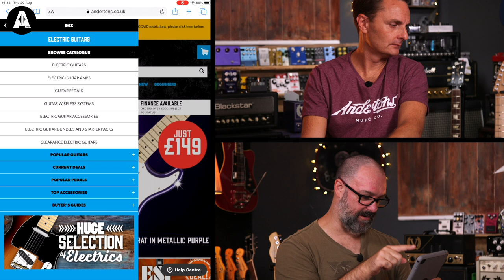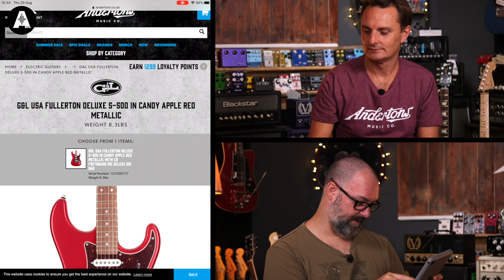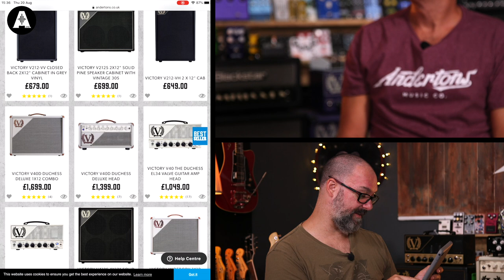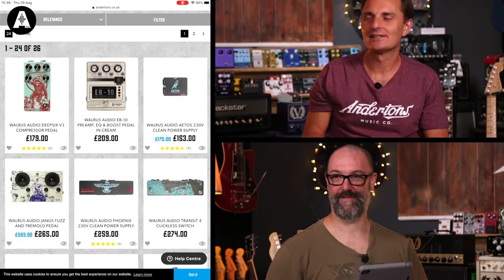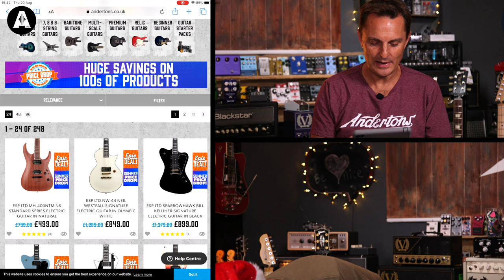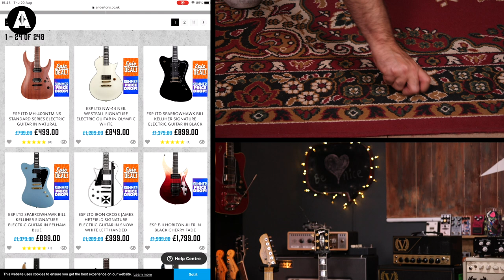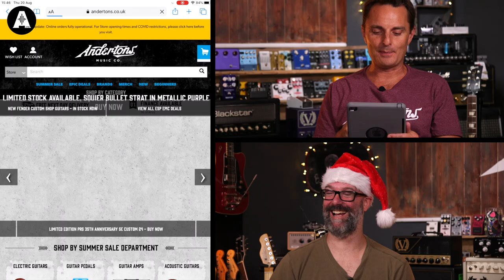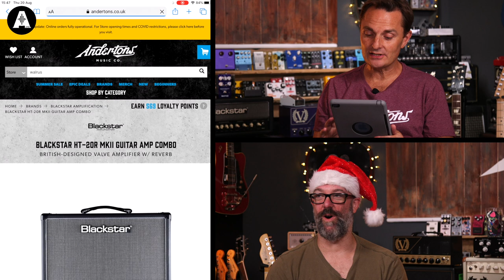Chappers & The Captain Pick Each Others Rigs - Which one do you Prefer?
👆 Chappers and The Captain get together to pick a random rig for each other - but what will they both end up with? Equipped with Christmas hats filled with various brands, and a set of dice on hand to help influence their choices, the guys select an electric guitar, amp, and pedal for one another. Will they end up with a Christmas cracker, or will it be a disappointing case of bah humbug?

↪️ Episode Guide ↩️
» 0:00 How it's Going to Work
» 2:04 Rob Picks Lee's Guitar
» 3:46 Rob Picks Lee's Amp
» 5:19 Rob Picks Lee's Pedal
» 6:57 Lee Picks Rob's Guitar
» 8:33 Lee Picks Rob's Pedal
» 9:46 Lee Picks Rob's Amp
» 11:35 The Perfect Choices?
» 13:17 Revealing the Rigs
» 14:54 Rob & Lee Jam
» 15:35 Discussing & Demoing Lee's Rig
» 18:51 Discussing & Demoing Rob's Rig
» 23:25 Rob & Lee Jam Outro